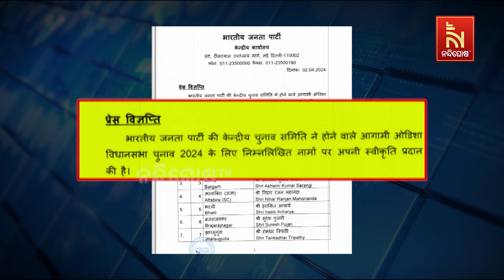BJP Office Sees Turbulence as Members Take Control Amid Controversy | NandighoshaTV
BJP Office Sees Turbulence as Workers Take Control Amid Controversy
ବିଧାନସଭା ଟିକେଟ ଘୋଷଣା ପରେ ବିଜେପିରେ ବଢୁଛି ଅସନ୍ତୋଷ। ଜିଲ୍ଲାରୁ ଜିଲ୍ଲା, ନିର୍ବାଚନମଣ୍ଡଳୀରୁ ନିର୍ବାଚନମଣ୍ଡଳୀକୁ ବ୍ୟାପୁଛି ବିଦ୍ରୋହର ନିଆଁ। ପ୍ରାର୍ଥୀ ବଦଳାଇବାକୁ ରାଜ୍ୟ ବିଜେପି ନେତୃତ୍ବଙ୍କ ଉପରେ ବଢୁଛି ଚାପ। ରାଜ୍ୟ ବିଜେପି କାର୍ଯ୍ୟାଳୟରେ ଶହ ଶହ ଅସନ୍ତୁଷ୍ଟ କର୍ମୀ ମେଳି ବାନ୍ଧିଛନ୍ତି।

* DishTV Channel No: 1367
* Airtel Digital TV Channel No: 611
* TATASky Channel No: 1779
* hathw@y Channel No: 731
* Ortel Channel No: 707
* Videocon d2h Channel No: 840
* SITI Channel No: 17 & 458
* GTPL Channel No: 719
* SUN Direct Channel No: 667
* Asianet Channel No: 219